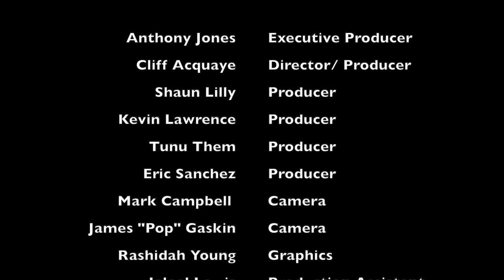Trip Yung interviews Haron "H2O" Hargrave after the Ballin 4 Peace Celebrity Softball game.